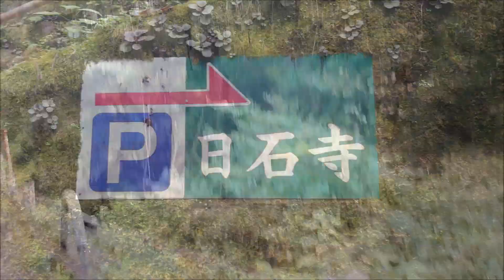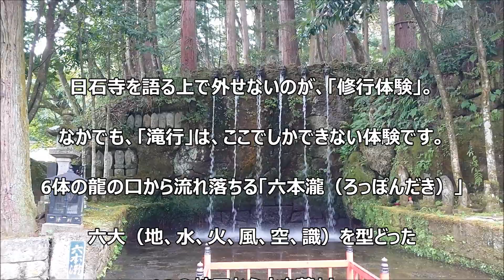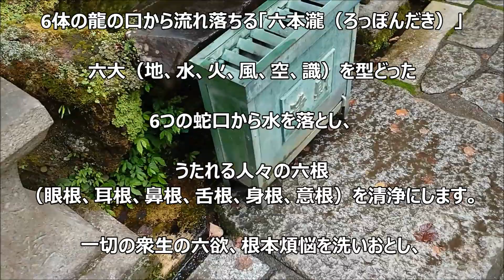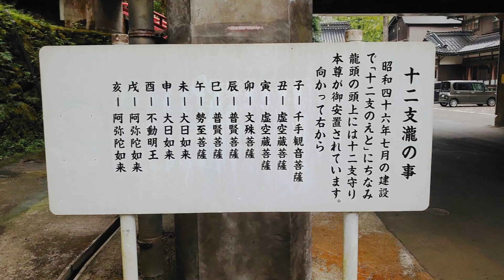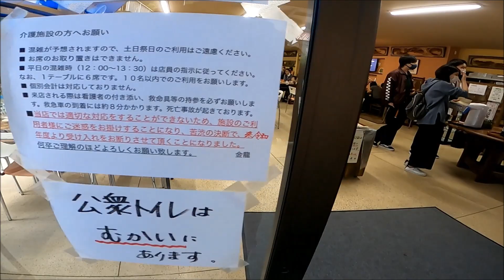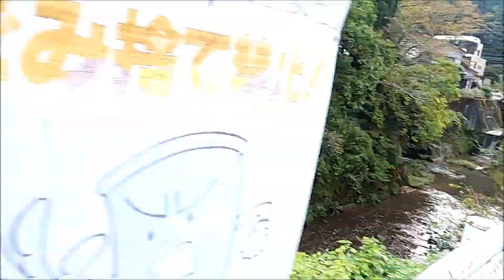大岩山 日石寺（にっせきじ）の六本瀧と十二滝 富山県の観光スポット#5）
富山県の観光スポット#5
大岩山 日石寺（にっせきじ）は、真言密宗の大本山で、約1300年の歴史を有する古刹。

国の重要文化財に指定されている大岩日石寺磨崖仏は、その大きさや美しさ、保存状態から全国屈指の磨崖仏とされます。

山岳信仰や修験道の名残をうかがわせる滝行や写仏、阿字観などの修行体験も盛んに行われています。